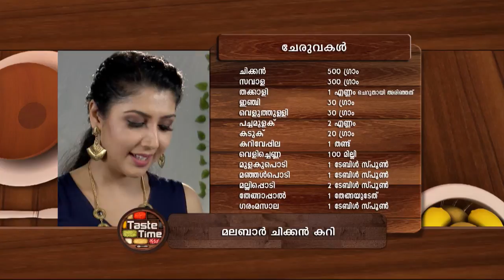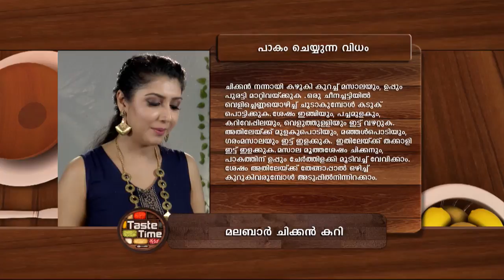STAR TASTETIME 1237 TD 06 02 18 PLAIN dolby